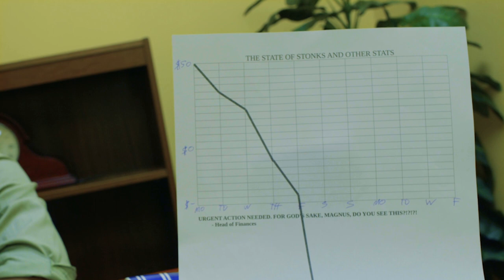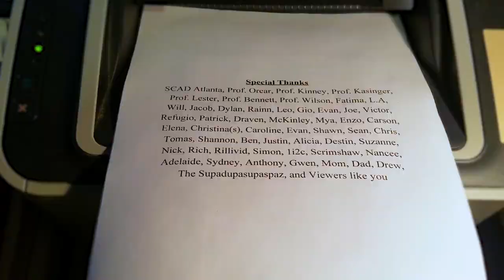We Apologize for the Inconvenience (A Short Film by Alec Lowrey)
The lazy boss of a failing business must put up with an unexpected annoyance: a vigilante trespasser who claims that a bomb had been left on the property.

Starring Carlton Dawson, Douglas Schwartz, Robert Whitney Jr, and Ngozi Ada

Written and Directed by Alec Lowrey
Produced by Alec Lowrey and Fatima Diallo
Cinematography by Kevin Cruz